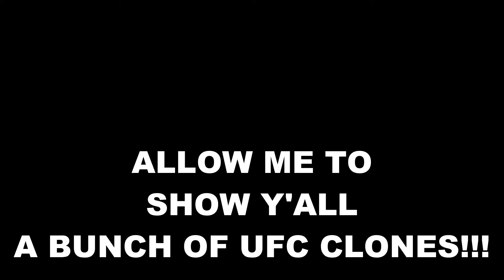UFC FIGHTERS THAT ARE CLONED...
LIKE DIS VIDEO MDFK"S
SPREAD DA ALGORIDGMO
appreciate ya
PEAAACCEEE